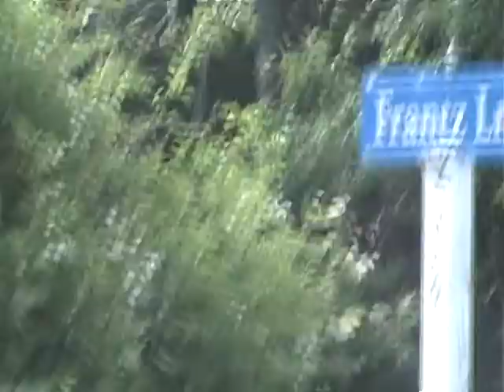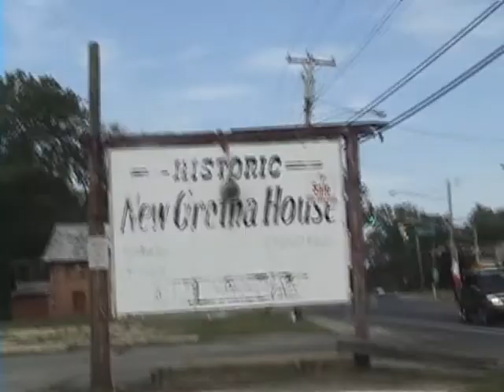A far away "hello"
To one of coolest friends. ALAN! :D